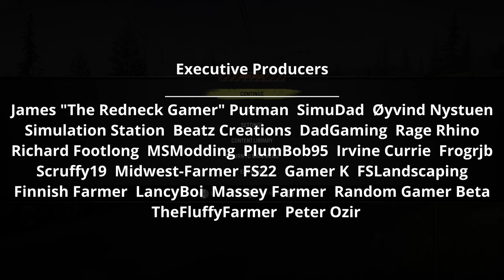SnowRunner Hard Mode | Michigan #13 | Kodiak recovery & Fuel Tank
Today we are back in Black river Recovering teh Chevrolet Kodiak and converting it in to a fuel tanker.

MrFarquar Merch!!
SOCIALS
PC Specifications:
OS : Windows 11
CPU : i9 10900X
GPU : ZOTAC GAMING GeForce RTX 3080 Ti Trinity 12gb
Memory : Corsair 32gb DDR4 3600mhz (x2 16gb)
Motherboard : ASUS ROG STRIX X299-E Gaming II
CPU Cooling : PCS FrostFlow 240 Series ARGB High Performance Liquid Cooling
Storage : 512gb Intel 670p M.2 SSD, 2TB SSD, 4TB HHD.